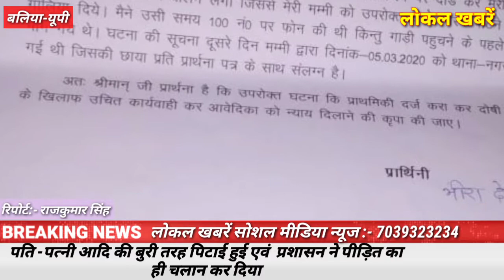localkhabren_पीड़ित ने लगायी मदद की गुहार...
बलिया- पति व पत्नी आदि की बुरी तरह पिटाई हुई एवं पुलिस प्रशासन ने पीड़ित को ही चलान कर दिया।

पीड़ित ने लगायी मदद की गुहार...

उत्तर प्रदेश बलिया जिले में नगरा थाना क्षेत्र अंतर्गत ग्राम सभा में निकासी  गांव में रहने वाले मीरा देवी पत्नी हसनाथ आदि पर कुछ बदमाशों ने हमला बोल दिया है।
जान बचाकर भागने के बाद पुलिस को जानकारी दिया गया परन्तु पीड़ित का यह आरोप है कि नगरा थाना आरोपी से मिलकर उल्डे हम लोगों को चलान कर दिया गया है।
हम लोगों पुरी तरह पिटाई किए और सर भी फटा है फिर भी हमारी मदद नहीं हो रहा है।पीड़ित का बयान है कि अगर न्याय नहीं मिला तो हम आत्महाह कर लेंगे।

.Rajkumar Singh, Balia